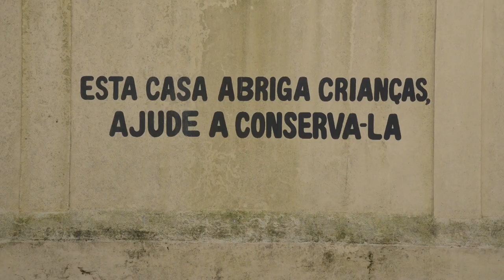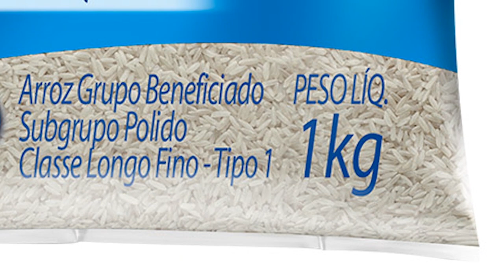SUSPENSO Rio Grande Rural #1084 22/09/19 2º bloco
- A doação de alimentos coletados para a classificação do arroz
- O plantio do milho em Sarandi

Programa #1084